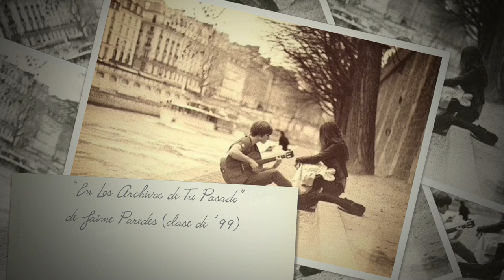Jaime Paredes - "En Los Archivos De Tu Pasado"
Titulo de tema: En Los Archivos De Tu Pasado
Del Disco/Álbum: Sonetos Crónicos

¡Descarga esta canción HOY por tu plataforma digital de preferencia!

Para saber mas de los libros y discos de Jaime Paredes, visita:
“En Los Archivos de Tu Pasado”

Yo fui el amigo
Que conoció tus aventuras
El testigo
De todas tus locuras

El intermediario
En todas tus conquistas
Ese solitario
Que te seguía con la vista

Soy con quien reías, cuando nadie sospechaba
Que el amor que le fingías, a otro se lo dabas

No habrá quien se entere
De este que es tu diario
Yo soy quien aún se muere
Por un beso de tus labios

Yo fui tu conductor
Hacia todas tus parrandas
Quién en lo peor
Nunca te dio la espalda

Fui tu confidente
En todos tus secretos
El que te guardo
Toda clase de respeto

Quien después de cada fiesta, te llevaba entre sus brazos
Yo fui ese tonto, que cuidaba de tus pasos

Yo fui quien una noche
Se agarró a golpes por ti
A quien con reproche
Le gritaste: - “¡Largo de aquí!”-

Yo fui quien esa noche
Se emborrachó a tu honor
Y fui gritando por las calles
El silencio de este amor

Hoy que aquellos tiempos, ya se ausentan
Yo fui quien mas te amo, y nunca te diste cuenta

Las imágenes en este video son para uso educativo.
The images in this video are for educational use; we do not claim copyright in any of the images / art photos in this video. Images were obtained under the "Fair Use" copyright law Article I, Section 8, clause 8, of the United States Constitution states the purpose of copyright laws is “to promote the Progress of Science and useful Arts”